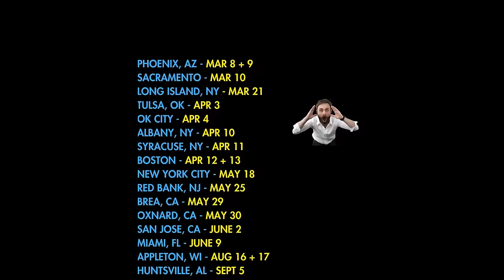1st guy to successfully get Elon's brain chip!!